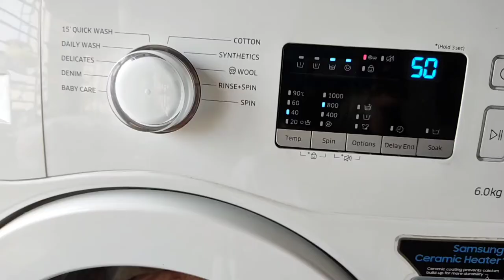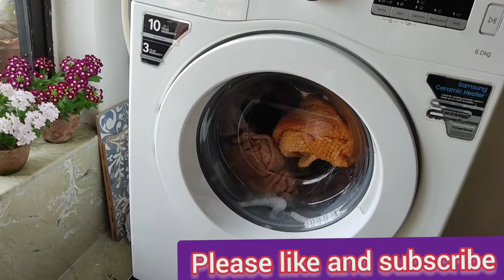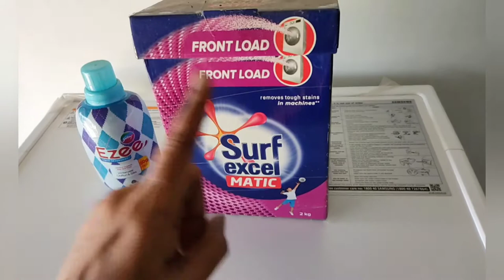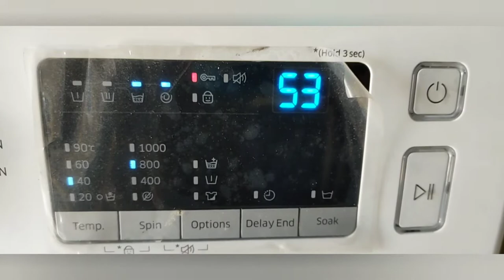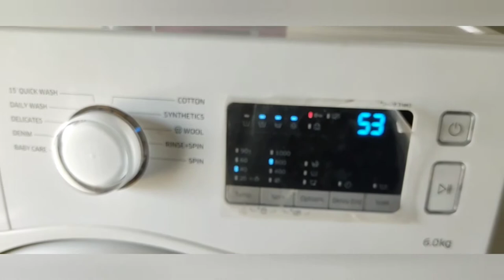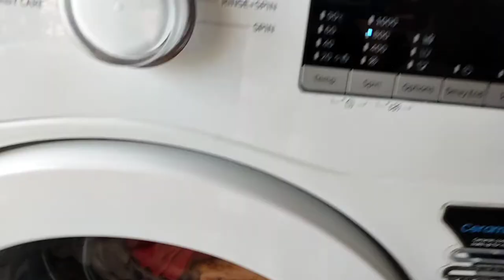ऊनी कपड़े कैसे धोएं in front load Samsung washing machines || स्वेटर धुलाई in वाशिंग मशीन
hello everyone bin this video I am going to tell you how to wash woolen sweater in Samsung 6kg. washing machine how wash woolen sweater in Samsung front load

washing machine process of washing delicate warm clothes in Samsung front door washing machine washing casual woolen clothes in Samsung washing machine details of operation of Samsung washing machine which detergent use to wash clothes how many clothes can wash in Samsung front load washing machine

Others video on washing machine, which is very informative and useful if u see all doubts regarding washing machine will be clear

QxOEU7BYoJK42qkg